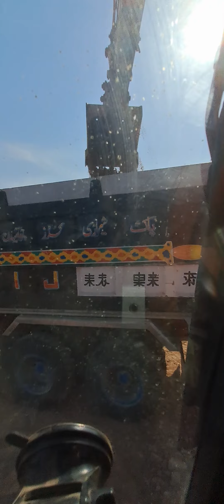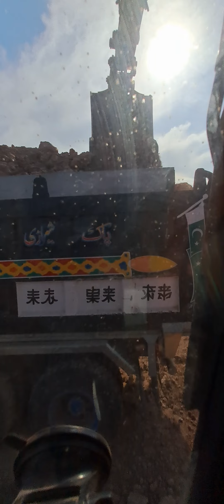Very good Loading excavator machine